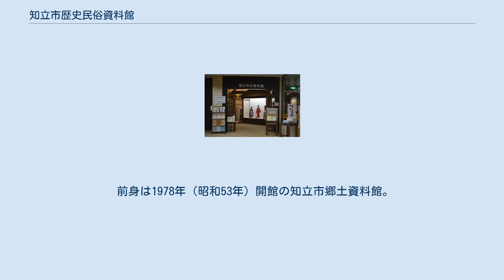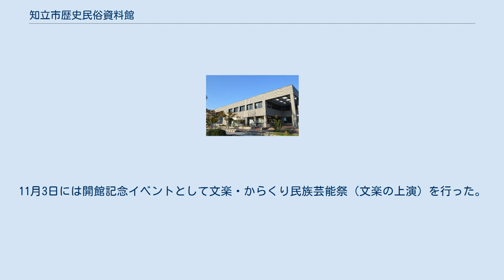知立市歴史民俗資料館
知立市歴史民俗資料館（ちりゅうしれきしみんぞくしりょうかん）は、愛知県知立市にある郷土資料館。
 知立市図書館に併設され、1987年（昭和62年）10月22日に開館した。
前身は1978年（昭和53年）開館の知立市郷土資料館。
常設展示は「知立神社と知立まつり」、「名所八橋」、「池鯉鮒宿」の3つをテーマとしている。
知立市郷土資料館は知立市広見2丁目1番地（現在の知立市立知立中学校の敷地の北西角）にあり、法務局の建物を改装して開館した。
知立市の歴史や民俗に関する資料を収集し、小中学生の社会科学習や市民の郷土学習に利用されていたが、収集資料の増大、建物の老朽化などが理由で新館の建設が要望された。
 知立市は資料館と図書館が一体となった施設の建設を計画し、1987年（昭和62年）10月22日に知立市図書館に併設する形で知立市歴史民俗資料館が開館した。
 歴史民俗資料館の入口 敷地面積は4,950m2（図書館を含む）、建築面積は658.11m2（資料館部分のみ）、延床面積は1,140.48m2（資料館部分のみ）。
 歴史民俗資料館の入口は東海道池鯉鮒宿の入口にあった木戸を模したものである。
10月22日から11月22日まで開館記念展示として、三河・岐阜・信州・群馬の人形を集めた「文楽人形展」を行い、また人間国宝の四代目大江巳之助の人形制作過程の写真パネルや実物の人形を展示した。
11月3日には開館記念イベントとして文楽・からくり民族芸能祭（文楽の上演）を行った。
 1988年（昭和63年）10月4日から11月6日まで開館1周年記念特別展として「知立の生んだ政治家 自由民権運動の闘士 内藤魯一」を行った。